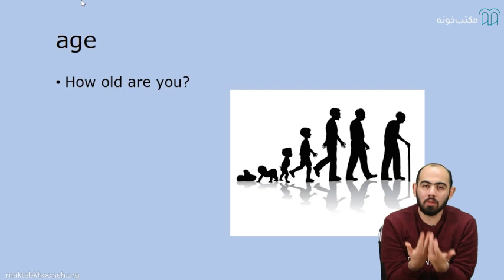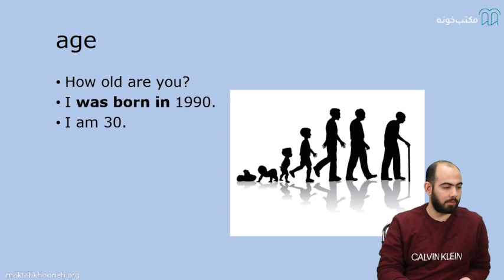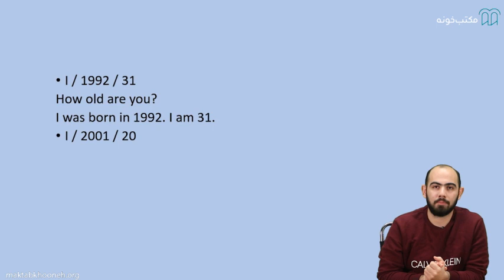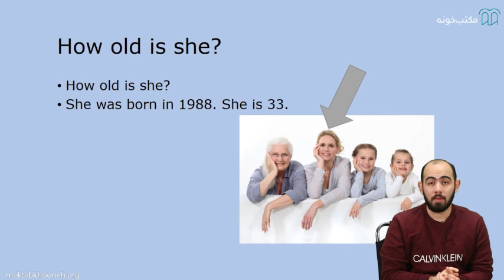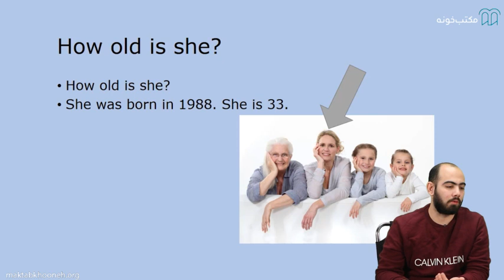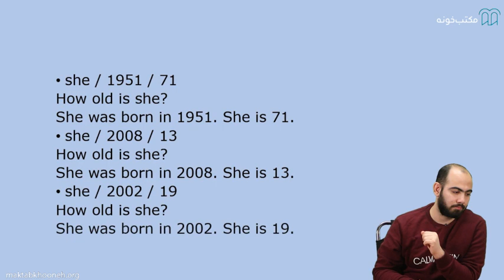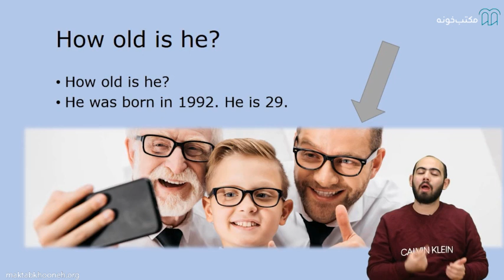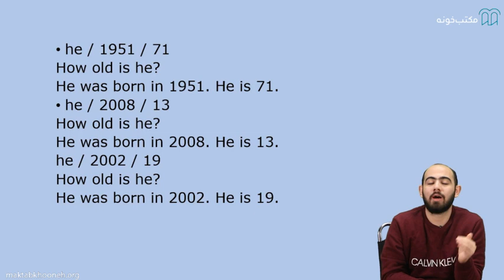آموزش مکالمه مقدماتی زبان انگلیسی قسمت ۳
اگر جزء زبان‌آموزان مبتدی هستید که می‌خواهید مهارت مکالمه مقدماتی زبان انگلیسی خود را ارتقا ببخشید تا بتوانید با اعتماد‌ به‌ نفس بیشتر در دوره‌های بالاتر شرکت کنید این دوره برایتان مناسب خواهد بود؛ هم‌چنین اگر تنها علاقمند به یادگیری صحبت کردن به زبان انگلیسی هستید و می‌خواهید تمام تمرکز خود را بر فرا‌گیری اسپیکینگ بگذارید می‌توانید از این دوره استفاده کنید.

استاد: پرهام خدابخش مقدم - سمیرا پیام‌وش- هادی فدایی

برای مشاهده آموزش مکالمه مقدماتی زبان انگلیسی در مکتب‌خونه از طریق لینک‌ زیر وارد شوید